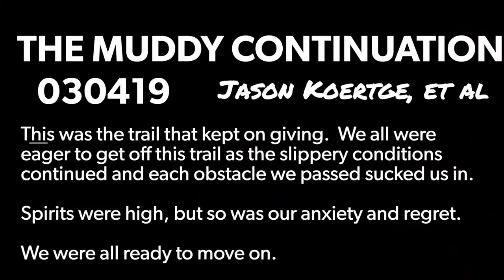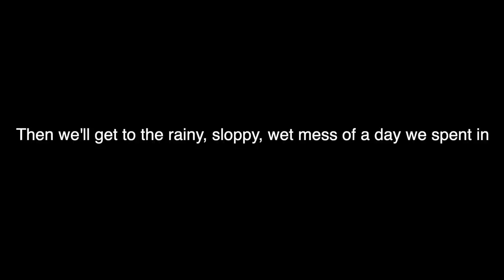Keeping the trailer from SLIDING in the MUD and SNOW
So this was one sloppy day.  When pulling an off-road trailer in the mud, snow or any super slippery conditions, it’s important to note that you’re trailer won’t go where you want it to go, but rather go wherever the heck it feels like it at the moment.  More specifically, wherever gravity pulls it.  And that doesn’t necessarily mean it will stay behind your vehicle. Good luck out there, it’s a muddy mess.

THANK YOU FOR SUPPORTING US

ALL THE STUFF WE USE - UPDATED 060918

Thanks for supporting us by using these links to buy this stuff!

Media Creation
MAIN camera
Main wide lens
Main standard lens
Main mic I use
DJI Drone I Use
DJI Phantom 12v charger
Backup Drone I Use
Backup Mic
Small Action Camera
GoPro Suction Mount
Bendy Tri-Pod Thing
You’ll need this for the bendy thing

Gear and Truck Equipment

Camping Gear
Cool foldable checkers table with cup holders underneath
Other cool small table we use camping
Little Red Propane Campfire
Awesome bags we use for packing
Cool little USB light string
Little Kid's sleeping bag
Handy little folding table I keep in my truck
My water bottle
Hydroflask straw top
12v Fan I use in the tent
12v Extension cord

My favorite pants
Awesome Quiet Locking Hitch Pin
How I carry propane on my roof
Ram Navigation Mount
Ram U-Bolt Mounting Thingy
Ram Ball Mount Thingy:  goo.gl/85Ry1C
Navigation APP
Spacers for Wheels
Compressor for Airing Up
ARB Fridge
ARB Fridge Insulation
Zipper Lube
ARB 2000 Awning
Awning Brackets

Recovery Gear
Synthetic Winch Line
MaxTrax Recovery Boards
Warn snatch block
Factor 55 Hitchlink
Factor 55 Flatlink
Staun Deflators

How we poo on the trail

I get a lot of questions about the modifications on our truck, so here's a list!

Lift: ICON stage 7
Rack: FrontRunner Slimline 2
Sliders: Slee
Front and Rear Bumpers: CBI Offroad
Tires: BFG KO2 - 285/70/17
Power: Odyssey batteries and SDHQ dual setup
Switch: sPod
Spacers: Spidertrax
LED Lightbars: Lightforce
Lighting: HID, Extreme LED Highs and Fogs from XenonDepot

MUSIC